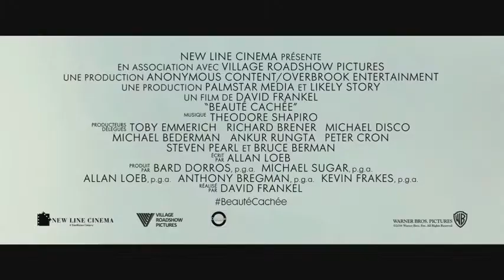beaute cache facebook les films eric quenehen